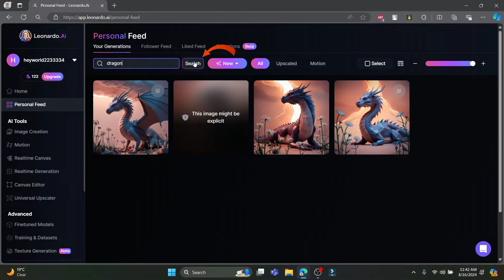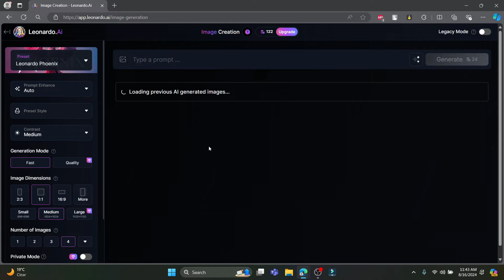How to Search on Leonardo AI (2024) | Find on Leonardo AI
In this tutorial, you’ll discover how to search efficiently within Leonardo AI. We’ll show you how to use the search features to find images, assets, or tools quickly. This guide will help you navigate through the platform and locate exactly what you need with ease.